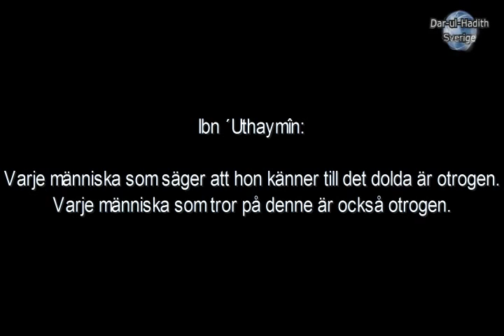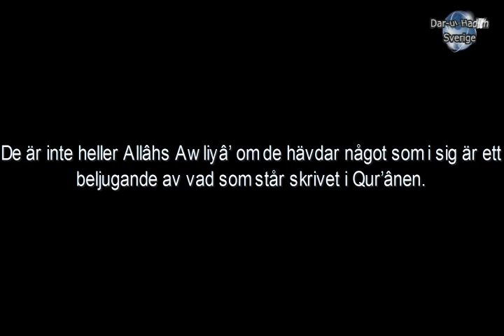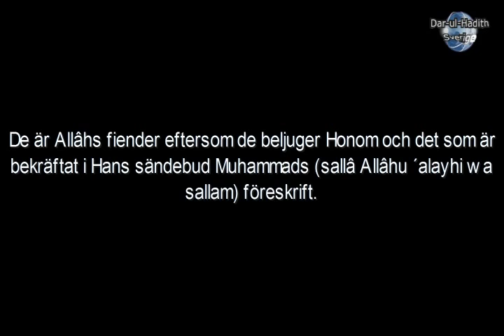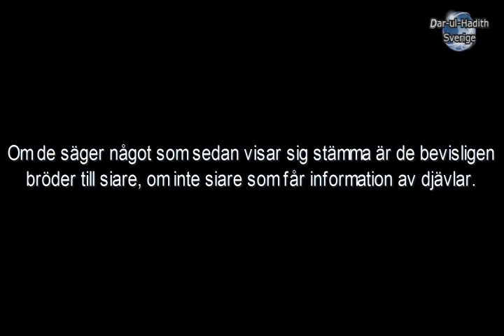1752 Ibn ´Uthaymîn om Sûfiyyahs siare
Källa: Nûr ´alâd-Darb (46 B)